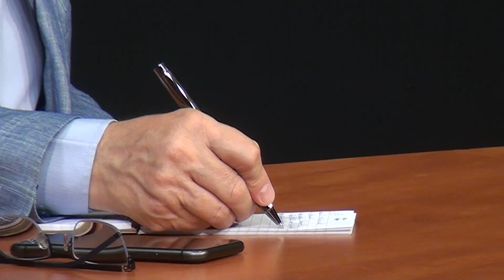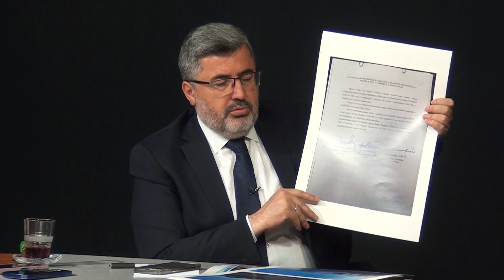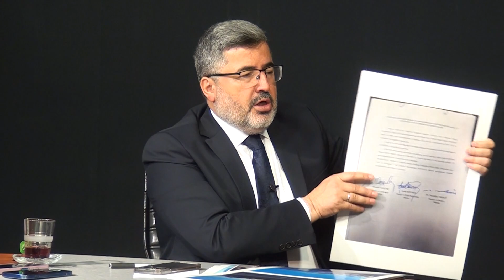İyi Parti Afyon’da 0 çekecek Cumhur ittifakı 5 CHP belki 1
Karahisar TV’nin ev sahipliğinde Kocatepe, Odak, Türkeli ve Anahaber Gazetelerinde ortak yayınlanan Seçime Doğru Programının konuğu AK Parti Afyonkarahisar Milletvekili Avukat Ali Özkaya oldu. Gazeteci-Yazarlar Mehmet Emin Güzbey, Sezer Küçükkurt, Ertuğrul Sevim ve Ömer Mazi sordu Milletvekili Özkaya net cevap verdi. Milletvekili Özkaya, iddialı bir açıklama bulunarak, “İYİ Parti Afyon’dan Milletvekili çıkaramayacak, Cumhur İttifakı ise 5 vekil çıkaracak”
Kocatepe, Türkeli, Odak ve Anahaber Gazetelerinde aynı anda yayınlanan Seçime Doğru röportajlarının konuğu olan AK Parti Afyonkarahisar Milletvekili Ali Özkaya önemli açıklamalarda bulundu. Özkaya şu zamana kadar yapılanları ve bundan sonra yapacaklarını Gazeteciler Sezer Küçükkurt, Mehmet Emin Güzbey, Ertuğrul Sevim ve Ömer Mazi’ye anlattı. Programa yeni dönemde yapacaklarını anlatarak başlayan Milletvekili Özkaya, “Bu yaşadığımız deprem bizim için çok tarihi bir süreç oldu ve hızlı bir karar almamızı gerektirdi. Deprem sonrası TOKİ konutlarının sağlam ve güvenilirliği gördük. Bu bize bir referans verdi. Afyonkarahisar’daki şu anda 1250 olan konut yapımını 3 bine çıkaracağız 1750 konut daha ilave edeceğiz. Yine Akören kasabasının karşısında 1 milyon 250 bin dönüm arazide TOKİ tarafından müstakil ve toplu konut yapacağız. Büyük bir konut seferberliği başlatacağız. TOKİ’den daha önce konut almamış ihtiyaç sahibi ve TOKİ’nin şartlarına uygun insanımıza konut yapacağız” dedi.
HASTANE İHTİYACI VAR
Ataköy Bölgesine ciddi bir hastane ihtiyacı olduğunu dile getiren Milletvekili Özkaya, “Kanlıca’da TOKİ konutları mevcut. Ataköy-Mareşal Çakmak-Ali İhsan Paşa-Esentepe-Harbiş bölgesi. O bölgede geçen seçimlerde tespit ettiğimiz ciddi bir hastane talebi var. Ayrıca da yeni yapılan cezaevimizden mevcut hastanemize çok yoğun bir sirkülasyon gelmesi nedeniyle hastane trafiği kilitleniyor ve hastanede verim düşüyor. Hem o bölgedeki halkımızın istifade edeceği hem de cezaevimizin mevcut hastanemizi en az sıkıntıya sokarak onların da rahat tedavi olabileceği bir hastane projemiz var. Yer tespitlerini yaptık bunları netleştirip Bakanlığımıza teklif edeceğiz. Teklifimiz sonrasında ise inşallah yatırım programı ile birlikte temelini atacağız” dedi.